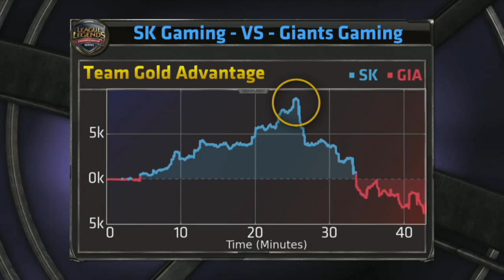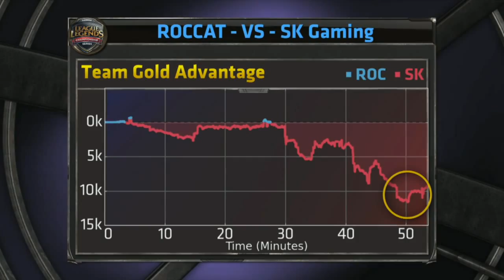EU LCS W7D1 All Matches | CW vs UOL - ROC vs EL - OG vs GIA - H2K vs FNC - SK vs GMB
CW vs UOL: 3:36 | ROC vs EL: 53:59 | OG vs GIA: 1:49:45 | H2K vs FNC: 2:29:29 | SK vs GMB: 3:21:04

Complete Matches of EU LCS Week 7 Day 1: CW vs UOL , ROC vs EL , OG vs GIA , H2K vs FNC , SK vs GMB